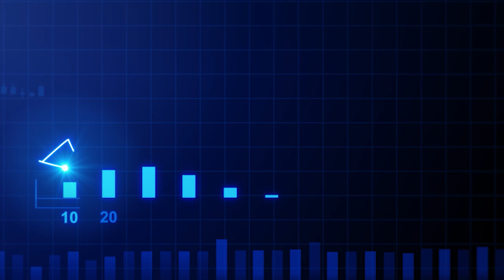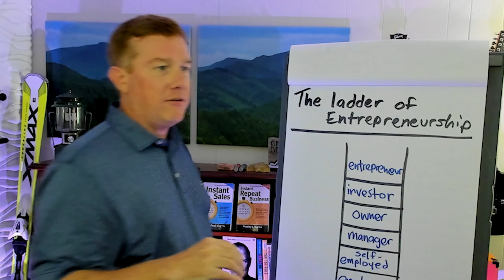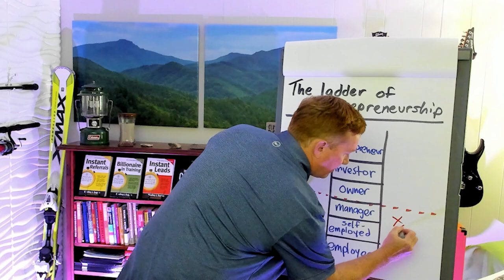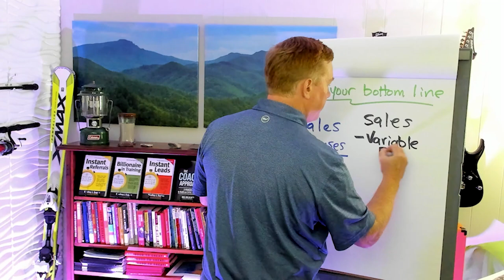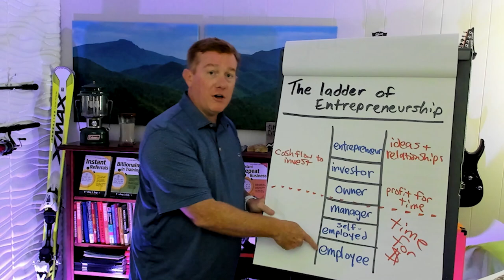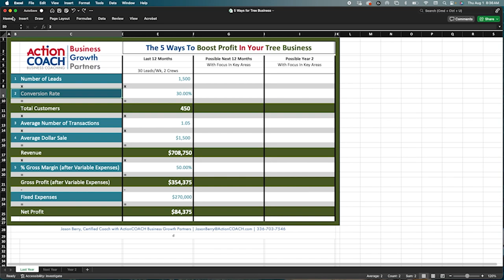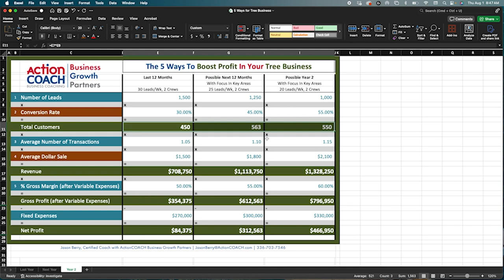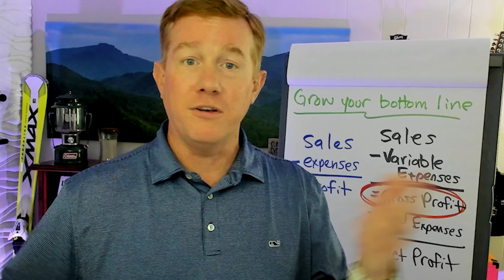Increase Your Profit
In today's video, we explore a range of essential strategies and actionable tips to boost your company's profitability.

We cover various topics, including:

Gross Profit: Learn how to calculate and optimize your gross profit to ensure your business is making the most out of its revenue.

Cashflow: Discover the importance of maintaining a healthy cashflow and techniques to manage it effectively.

Leads: Understand how to attract and generate more leads for your business.

Conversion Rate: Find out how to improve your conversion rate to turn more prospects into paying customers.

These are just a few of the topics we delve into, offering a holistic approach to increasing your business's profit. Whether you're a small business owner or managing a large corporation, these insights will help you drive sustainable growth and maximize your profits.

Your support helps us bring you more valuable business tips and strategies!